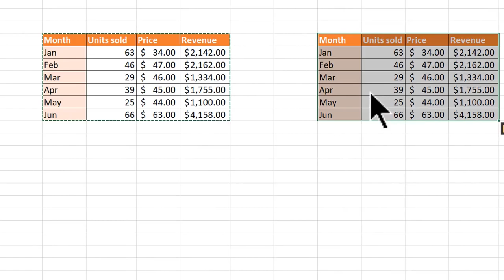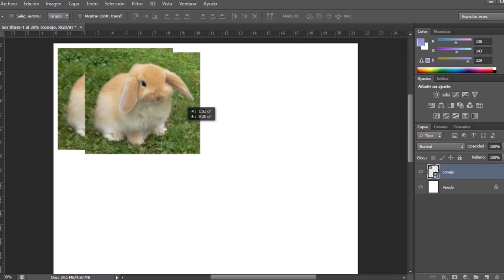Fallece el CREADOR de la función «COPIAR Y PEGAR», Larry Tesler, a los 74 años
Larry Tesler fue un informático que trabajó en distintas empresas de tecnología y en la década del 70, mientras trabajaba en Xerox, inventó la capacidad de «copiar y pegar» un texto.